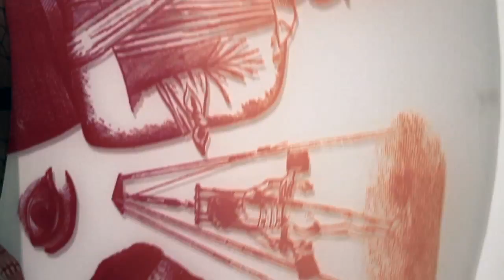Extinction - Lapiztola // Gorilla Gallery Show